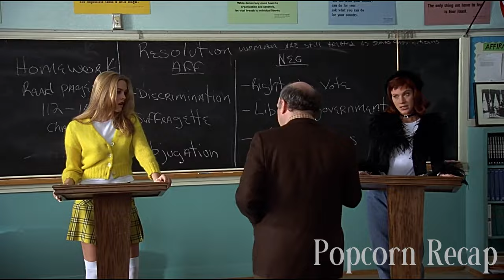Step Bro And Step Sister End Up Laying In Bed While Parents Are Away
Shallow, rich and socially successful Cher (Alicia Silverstone) is at the top of her Beverly Hills high school's pecking scale. Seeing herself as a matchmaker, Cher first coaxes two teachers into dating each other. Emboldened by her success, she decides to give hopelessly klutzy new student Tai (Brittany Murphy) a makeover. When Tai becomes more popular than she is, Cher realizes that her disapproving ex-stepbrother (Paul Rudd) was right about how misguided she was -- and falls for him.

Follow us for more silly movie recaps.